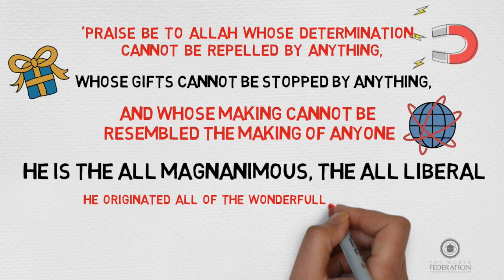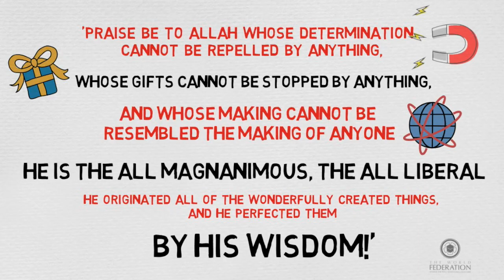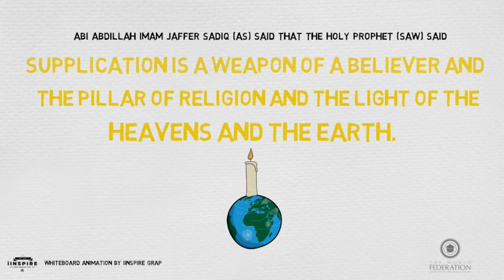Creating a connection with Dua Arafah - By Shaykh Nuru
This video, narrated by Shaykh Nuru, talks about Dua Arafah.